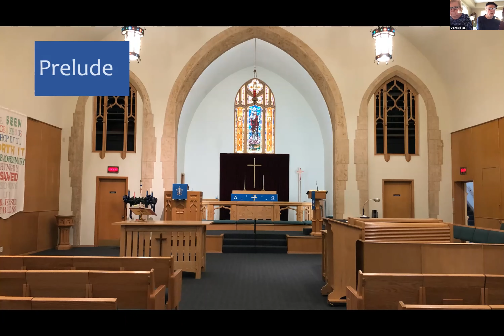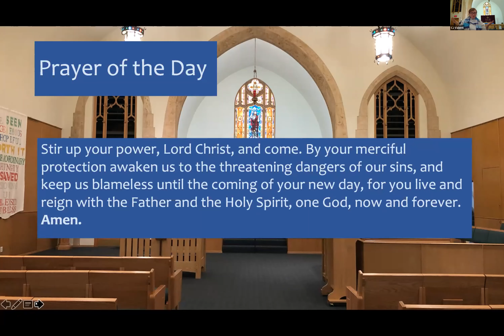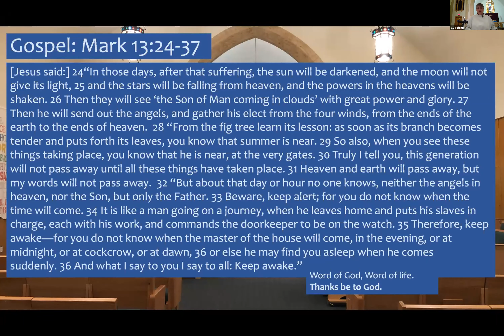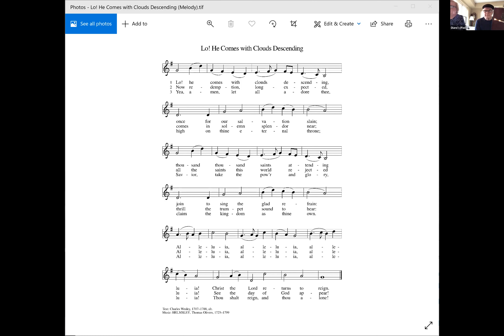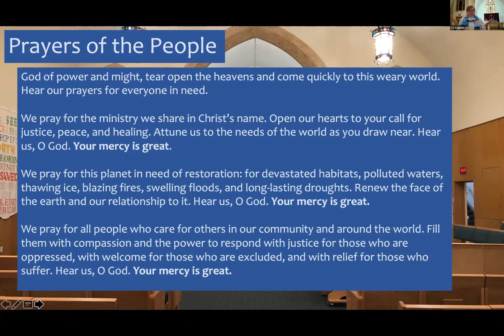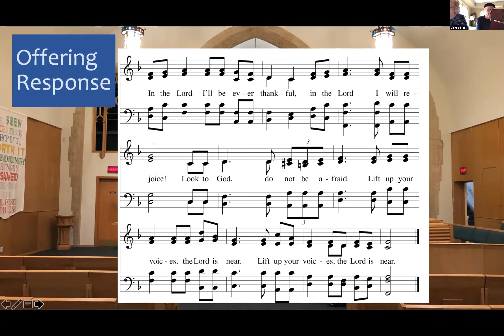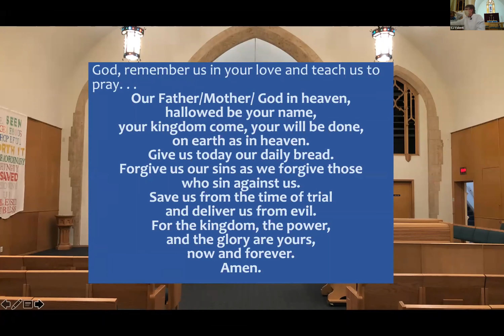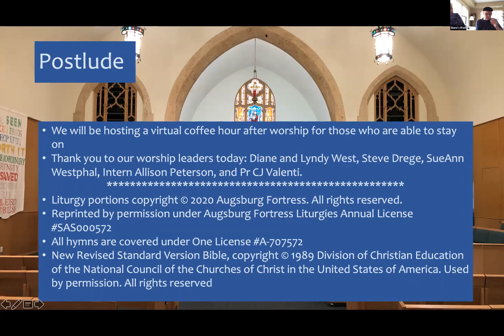Worship Advent 1 2020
Welcome to our zoom worship for Advent 1 (Nov. 29th, 2020). All liturgy and hymns are covered under our Augsburg/One License. All are welcome.